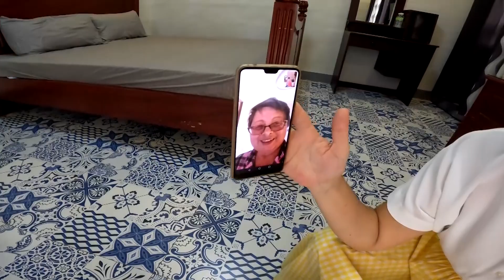SOFIA Turns 5! BIRTHDAY VLOG (Pre-Pandemic Party from Russian Filipino Family)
She said "The best birthday ever!" Please watch in full video and witness our simple birthday celebration of Sofia turns 5!!